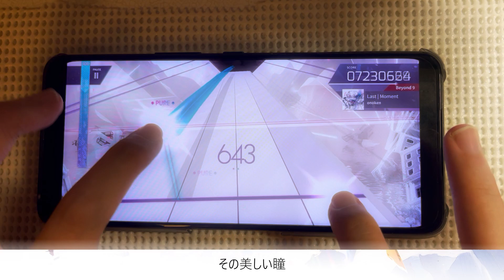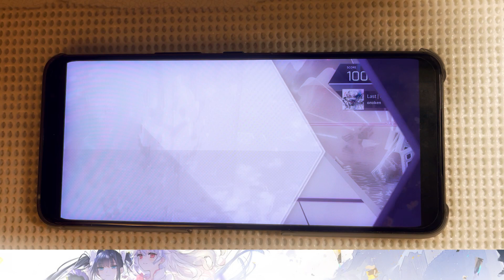Arcaea制覇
Arcaea
onoken - Last | Moment
Beyond 9
理論値